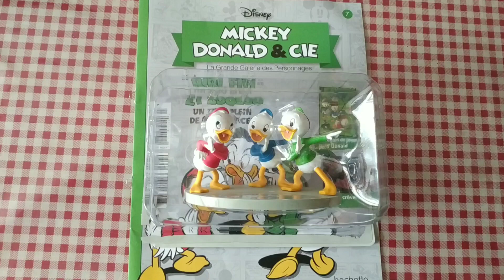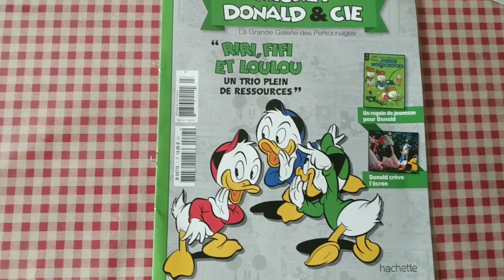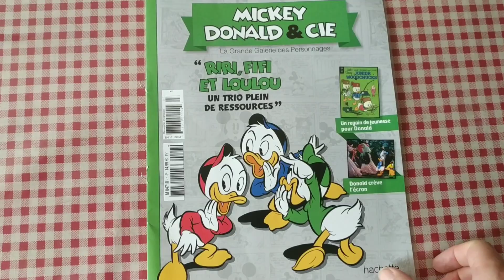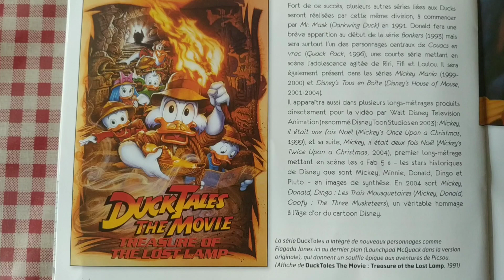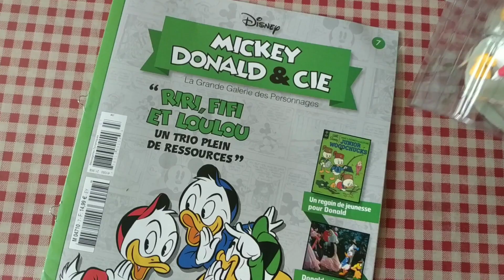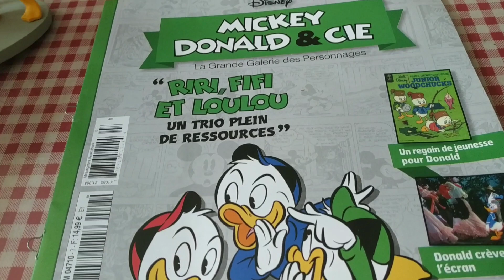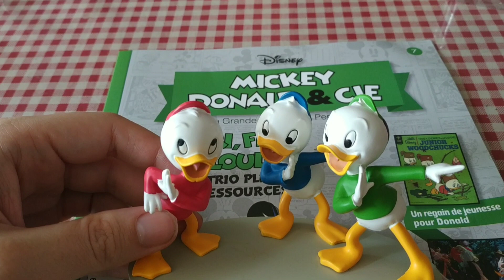DE RETOUR ! UNBOXING collection Disney Hachette #7 RIRI FIFI & LOULOU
La parution de la collection est de retour depuis cette semaine dans ce contexte si particulier qui est le nôtre. Découvrons ensemble ce nouveau numéro !